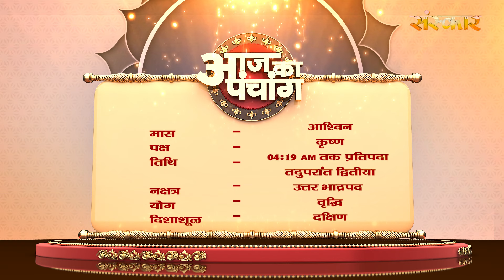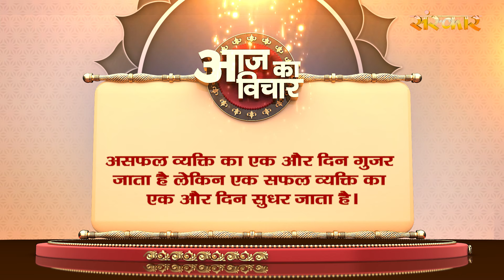Aaj Ka Panchang - 19 सितंबर 2024 ! आश्विन कृष्ण पक्ष 04:19 AM तक प्रतिपदा तदुपरांत द्वितीया